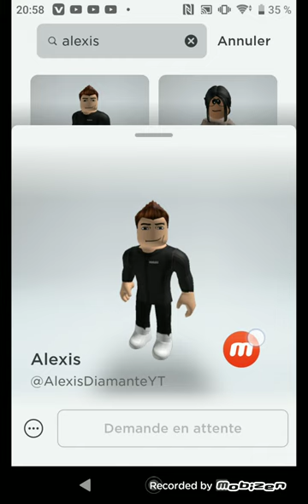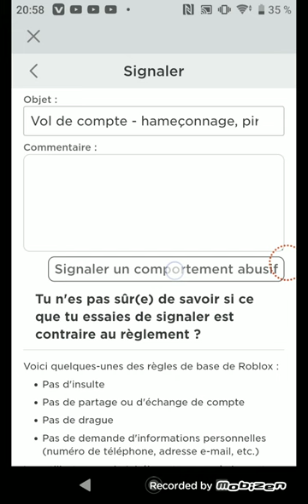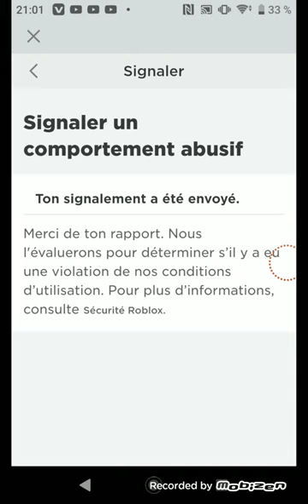COMMENT SIGNALEZ, BLOQUÉ, AJOUTEZ-AMIS... SUR ROBLOX